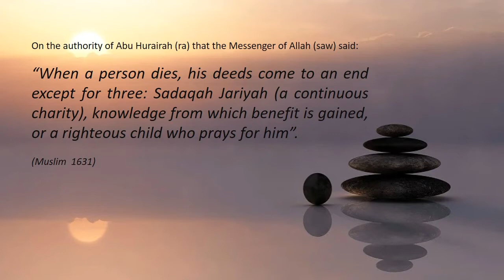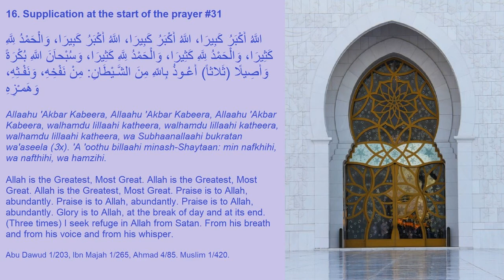Dua at the Start of Prayer After Takbeer (5 of 6) | Hisnul Muslim #16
Duaa at the Start of Performing Salah  5 of 6 | Hisnul Muslim #16

On the authority of Abu Hurairah (ra) that the Messenger of Allah (saw) said, ‘When a person dies, his deeds come to an end except for three: Sadaqah Jariyah (a continuous charity), or knowledge from which benefit is gained, or a righteous child who prays for him’. (Muslim)

On the authority of Abu Hurairah (ra) who said, ‘the Prophet (saw) said, “Indeed, the rewards of his actions and good deeds that will reach a believer after his death are: [1] knowledge which he taught and spread; [2] a righteous child whom he leaves behind; [3] a copy of the Qur’an that he leaves as a legacy; [4] or a masjid that he built; [5] or a house that he built for wayfarers; [6] a canal that he dug; [7] or charity that he gave from his wealth in his good health and life. [These deeds] will reach him after his death”’. (Ibn Majah)

16. Supplication at the start of the prayer #31

اللَّهُ أَكْبَرُ كَبِيرَا، اللَّهُ أَكْبَرُ كَبِيرَا، اللَّهُ أَكْبَرُ كَبِيرَا، وَالْحَمْدُ لِلَّهِ كَثِيرَا، وَالْحَمْدُ لِلَّهِ كَثِيرَا، وَالْحَمْدُ لِلَّهِ كَثِيرَا، وَسُبْحاَنَ اللَّهِ بُكْرَةً وَأَصِيلًا (ثَلاثاً) أَعُـوذُ بِاللّهِ مِنَ الشَّـيْطَانِ: مِنْ نَفْخِهِ، وَنَفْـثِهِ، وَهَمـْزِهِ

Allaahu 'Akbar Kabeera, Allaahu 'Akbar Kabeera, Allaahu 'Akbar Kabeera, walhamdu lillaahi katheera, walhamdu lillaahi katheera, walhamdu lillaahi katheera, wa Subhaanallaahi bukratan wa'aseela (3x). 'A 'oothu billaahi minash-Shaytaan: min nafkhihi, wa nafthihi, wa hamzihi.

Allah is the Greatest, Most Great. Allah is the Greatest, Most Great. Allah is the Greatest, Most Great. Praise is to Allah, abundantly. Praise is to Allah, abundantly. Praise is to Allah, abundantly. Glory is to Allah, at the break of day and at its end. (Three times) I seek refuge in Allah from Satan. From his breath and from his voice and from his whisper.

Abu Dawud 1/203, Ibn Majah 1/265, Ahmad 4/85. Muslim 1/420.

Doa/Dua/Duua/Duaa/Zikr/Dhikr from Hisnul Muslim